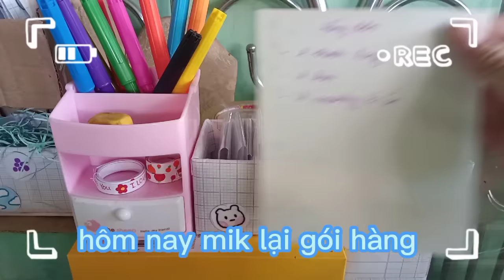một chiếc video gói hàng xinh xinh ❤️😍😆